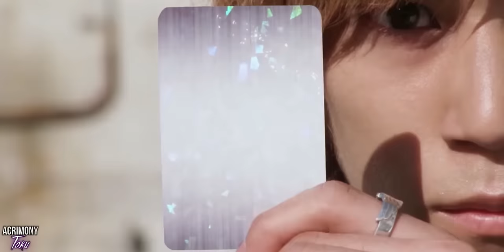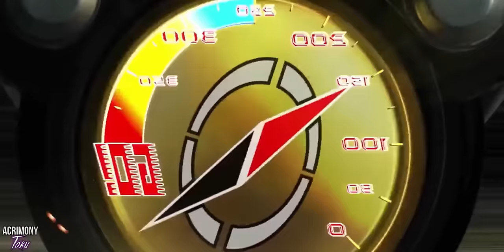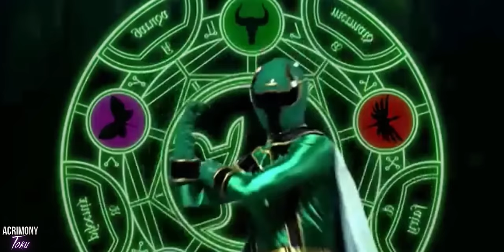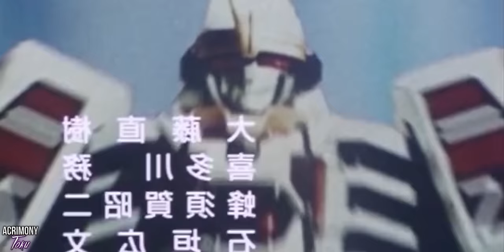Every SUPER SENTAI Season RANKED - From Worst To Best!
Super Sentai Has Some Amazing Seasons, But It Also Has a Few That Are a Bit Lackluster. I Ranked Every Season of This Legendary Franchise From Worst to Best and it Was Like Choosing Between My Kids!